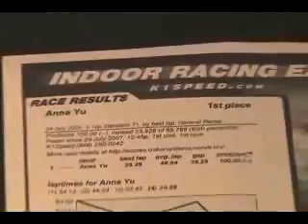K1 speed indoor cart racing mall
Video by KHIZ TV presenting the latest kart technology with electric indoor go kart